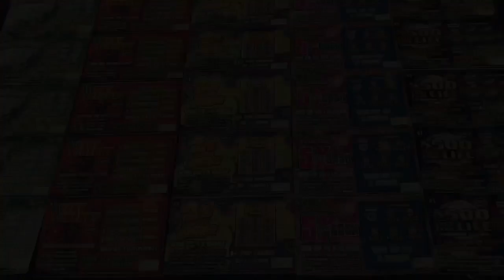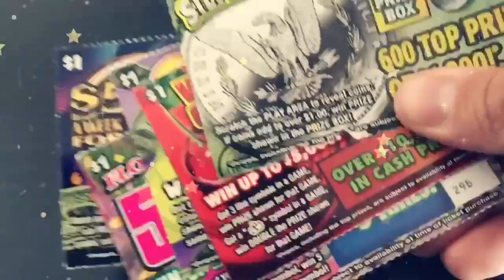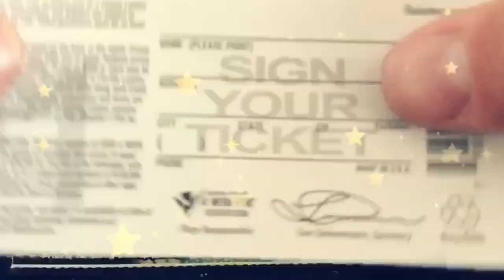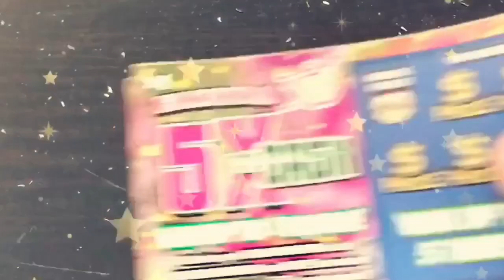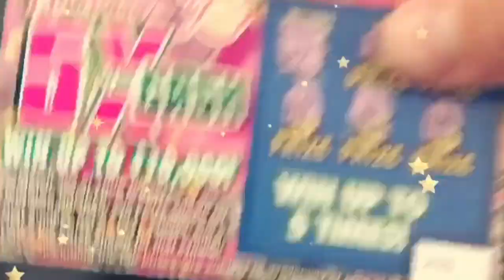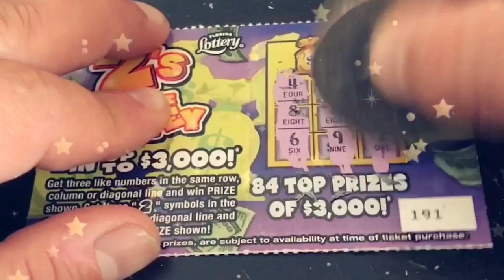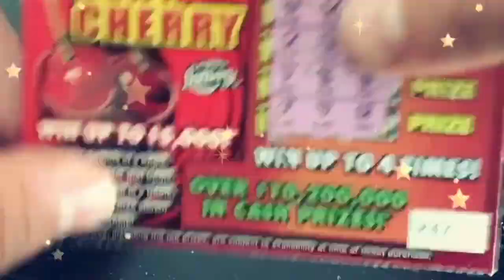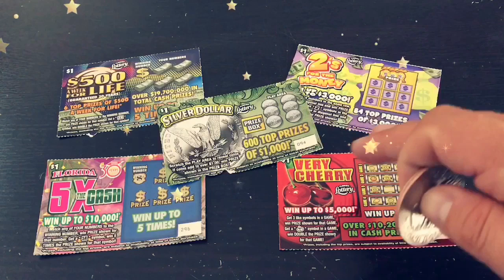THE WALL OF TICKETS! WHO WILL WIN? 5 Sets of $1 Tickets - Florida Lottery Scratchers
Watch Tater scratch (5) sets of $1 tickets.

(5) $1 Silver Dollar
(5) $1 $500 a Week For Life
(5) $1 Very Cherry
(5) $1 5x the Cash
(5) $1 2's For the Money

To enter contest, please write in the comments which ticket you think will win the most.